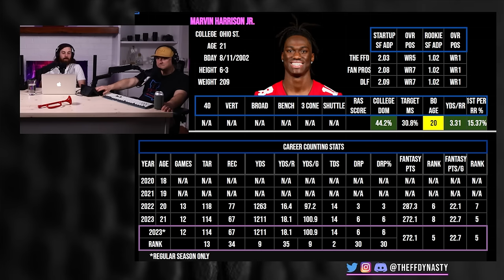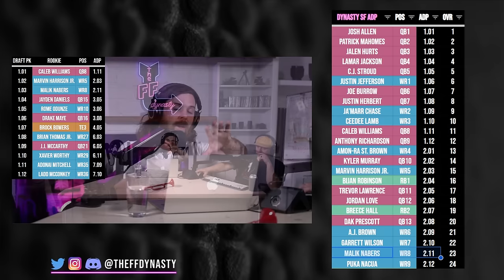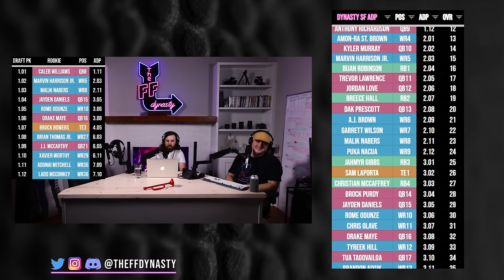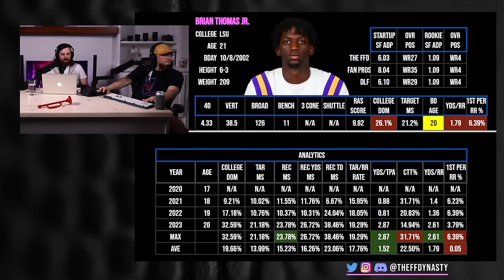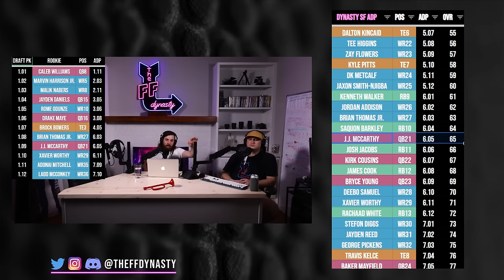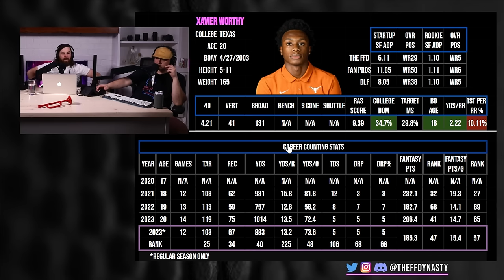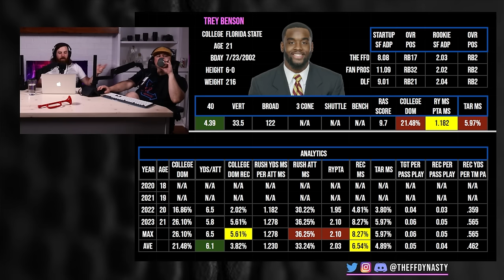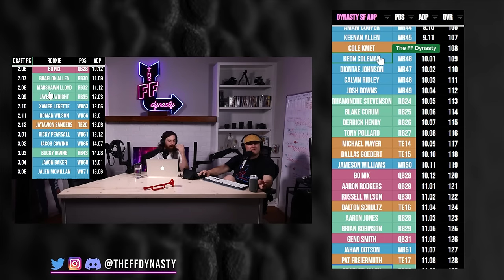TRADE Your Dynasty Rookie Picks (And Who To Target) - 2024 Dynasty Fantasy Football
Nothing but Straight facts on what your Dynasty Fantasy Football rookie draft pick is worth and who you should be trading it for.  We dive into Rookie ADP, Startup ADP, rankings and more for your pleasure.

-Extra Shows
-ADP

0:00 - Intro
1:14 - Top 12 Dynasty Rookie Rankings
2:09 - What is the 1.01 worth?
3:55 - Marvin Harrison Jr. Trade Value
7:07 - Malik Nabers
9:59 - Rome Odunze
10:15 - Drake Maye vs Jayden Daniels
11:24 - Brock Purdy
12:46 - Brock Bowers
14:29 - Brian Thomas Jr.
16:09 - JJ McCarthy
19:03 - Xavier Worthy
22:21 - Ladd McConkey/Adonai Mitchell Dynasty Value
23:47 - Michael Penix Jr.
24:54 - Rookie Running Backs Dynasty Value